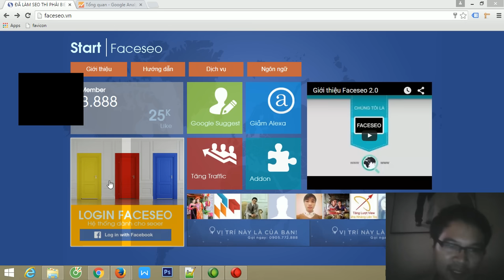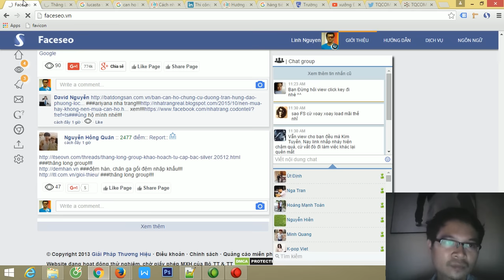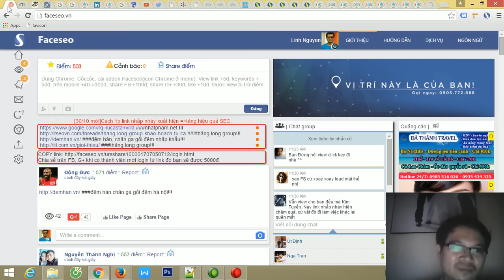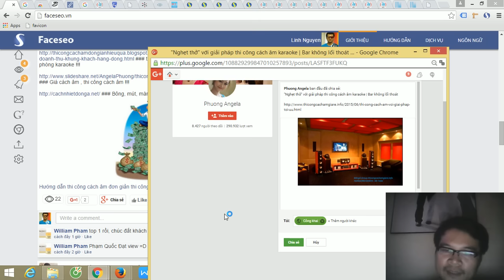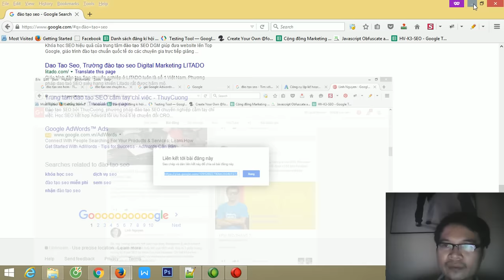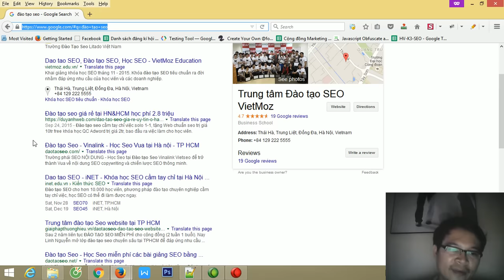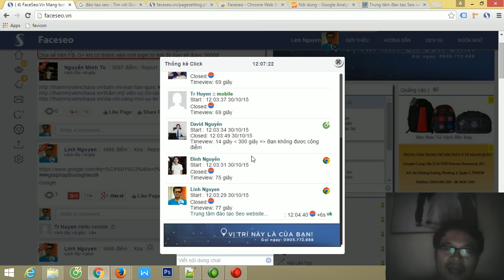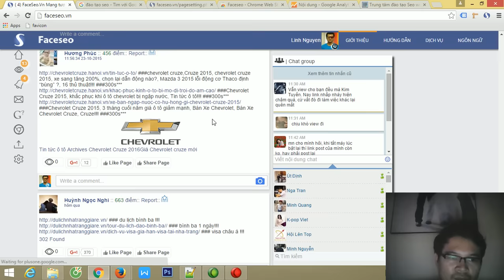Hướng dẫn sử dụng Faceseo 2.0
Bài hướng dẫn này sẽ giúp những thành viên mới dễ dàng sử dụng Faceseo hơn. Ngoài ra các bạn còn có thể tham khảo thêm